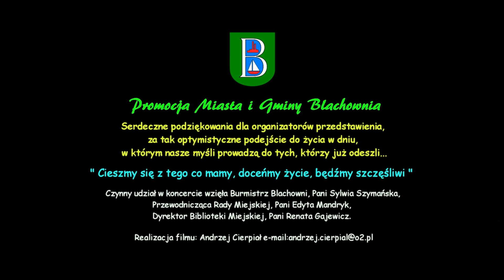Zaduszki Poetyckie MDK w Blachowni - 30.10.2015r.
Autor: Andrzej Cierpiał